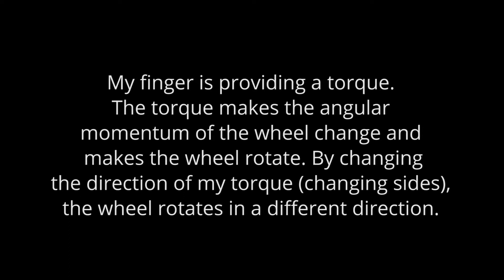Bike Wheel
PHYS 211 with Louis Leblond